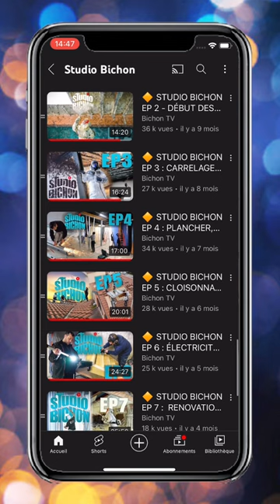Vlog janvier - Studio Bichon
Bienvenue dans ce premier vlog mensuel au Studio Bichon !